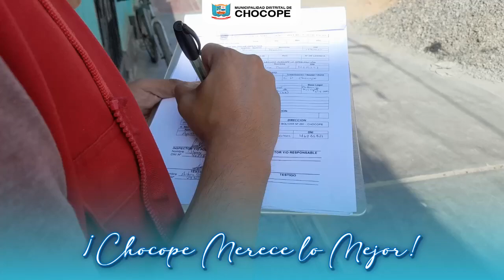MULTA PARA QUIÉNES ARROJAN BASURA Y DESMONTE A LA VÍA PÚBLICA - CHOCOPE